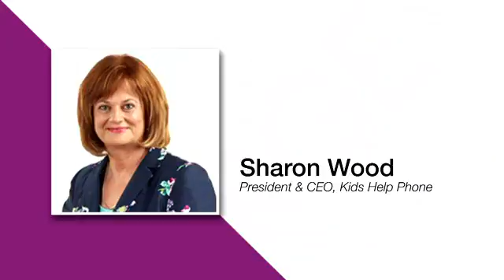Recharge 2015 at Woodbine Racetrack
Join us at Recharge 2015 for great speakers including Peter Aceto, Patricia Lovett-Reid, and Sharon Wood, high-value networking, unique extras including professional headshots, and an amazing venue at Woodbine Racetrack.